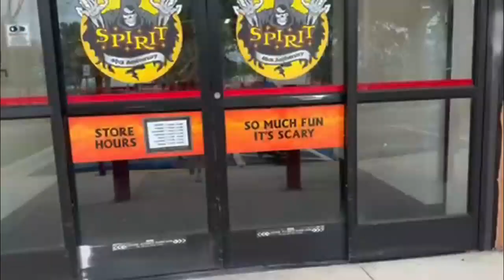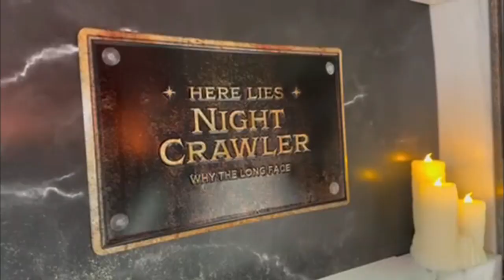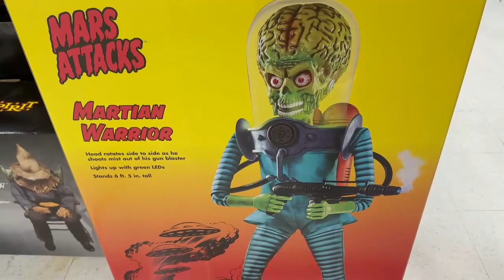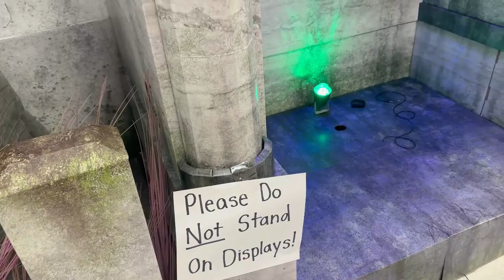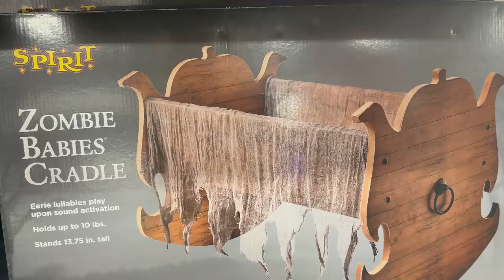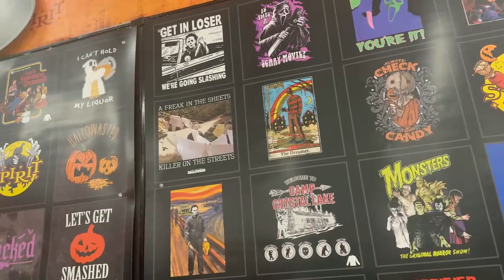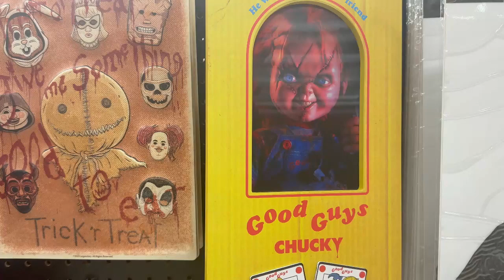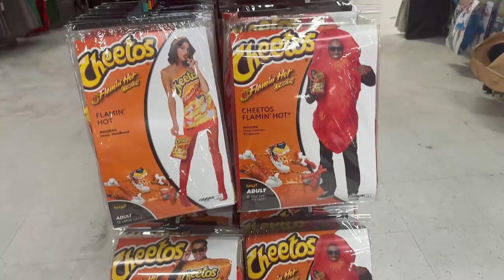2023 Spirit Halloween 🎃// FOLLOW US AROUND!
HAPPY FRIDAY!!
We visited Spirit Halloween today!! come follow us around!

Hey! My name is Blair and this is A Little Bit Of Pingree. I am a homemaking, homeschool, Christian mama of 4. I am married to Daniel 💜 We are a southern family in Florida.

🌻Mom Life
🌻Family Life
🌻Country Living
🌻Homemaking
🌻Homeschooling
🌻Grocery hauls and other hauls
🌻Cleaning Motivation
🌻Weight loss
A Little Bit of Everything…. A Little Bit of Our Life

We hope you stick around, we sure would love to have you